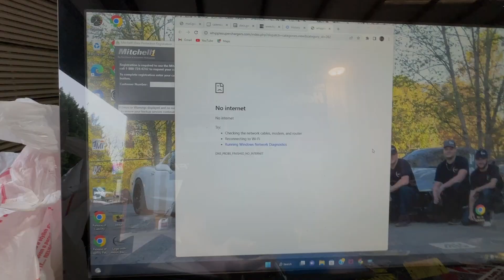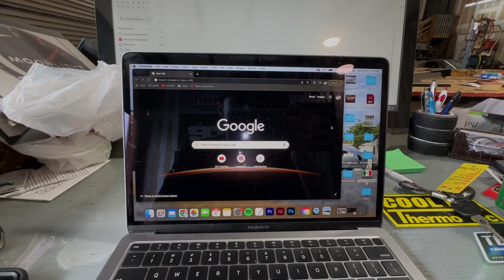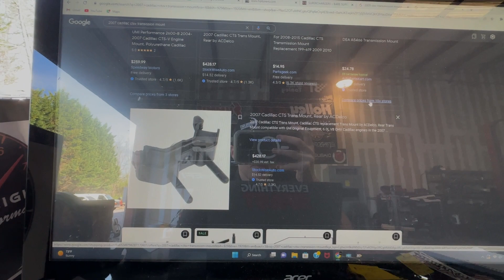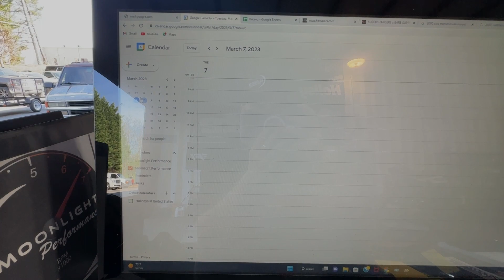The Shop Car Is Undefeated?!? (DITL 68)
Today we regroup with the guys after a successful outing at the race track! I tried some new things in this video, so let me know how you guys like it!